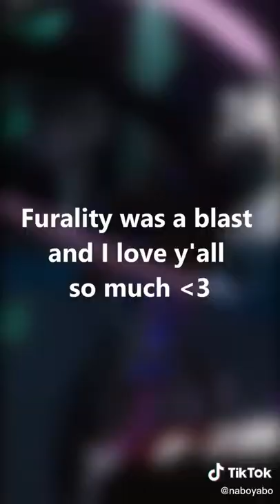Furry TikTok compilation #72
If you don´t want your video here, please contact the Email, linked in the channel description.